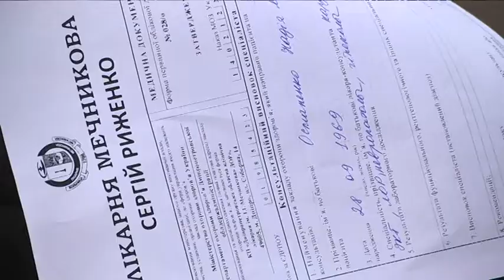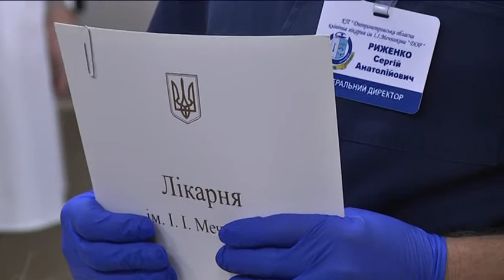У лікарні імені Мечникова провели безкоштовний огляд для людей, що втратили рідних на війні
У Дніпровській обласній клінічній лікарні імені Мечникова у телемедичному центрі десятого березня провели “Родинне коло”. Родичі загиблих у зоні бойових дій на Сході країни мають змогу пройти безкоштовне обстеження та лікування.